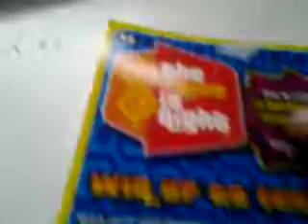Florida lottery scratchoff #533